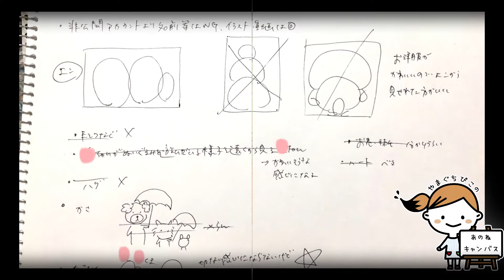【アクリル】【メイキング】ペット似顔絵 トイプードル チワワ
2020年5月中旬までペット似顔絵のご依頼をお受けしています。
写真に忠実なリアルな似顔絵ではありません。
飼い主さんとの関係性や、複数匹描かせて頂く場合は
わんちゃん・ねこちゃん同士の関係性をお聞きして、
そのイメージをもとに、1ページの絵本のように仕上げたいなと思っています。
サイズ・料金等の詳細はHPをご覧ください。

今回ご依頼をくださった方はアカウントの公開がNGなので、
詳しいご紹介はできませんが、
○トイプーちゃん（女の子）→チワワちゃん（男の子）のことが大好き
○チワワちゃん→くまのぬいぐるみが大好き

という、片思い×２の恋愛模様をお聞きし、
そのイメージを私なりにアレンジして描かせて頂きました。
サイズはF0。
天使のような可愛さがプレッシャーになって、かなり難しかった…👼
けど、描いている間すごく癒されました。ご依頼ありがとうございました！
今回なぜかピントが合っていない箇所が多かったような…すみません〰

※次の似顔絵メイキング動画はもう少し先になりますが、
　とっても個性的で魅力的な猫ちゃんたち４匹の似顔絵です。
　猫派の方はぜひまた見て頂けると嬉しいです。
イラストレーターのやまぐちぴこです。
"あなたと共に在る絵″をテーマに作品作りをしています。
絵を通じてもっと色んな方と繋がりが持てたらいいな、対話できたらいいな、
そんな思いを込めて、チャンネル名を『あのねキャンバス』にしました。

現在不定期配信中。
HOW TO的な要素はありません。
ただただ絵を描く様子を投稿していきます。
友だちの自由帳をのぞき見するような感じで見てもらえれば嬉しいです。

福岡在住。
フレンチブルドッグのジッポと保護猫のピアノと一緒に暮らしています。
動物大好き。おいしいもの大好き。

イラストレーター　やまぐちぴこ
九州大学経済学部卒。元公認会計士。
数年前から趣味で絵を描き始め、その後思い切ってイラストレーターに転身。
ロゴ・キャラクター・チラシ・各種イラスト・挿絵・LINEスタンプ等。
今後はイラストや挿絵、壁画等、アナログをメインにしたお仕事をしていきたい。
　2018年1月 東京八王子で個展開催
　2019年7月 絵本『本屋のラク』出版
　2020年6月 鼻ぺちゃ展＠静岡パルコ参加予定（キャンバス・ポストカード・エコバッグ等販売予定）

■出版
絵本『本屋のラク』（出版ワークス）

※通常土日含め1、2日以内にご返信しておりますが、2020年5月下旬～7月中旬はお返事に1週間程度要する可能性があります。

PANICPUMPKIN様
　いつでもいっしょ
　みんなでやまのぼり　他

■関連動画
【重大発表】あなたのペットの似顔絵が世界に一つだけの宝物に！プロに愛犬を描いてもらおう！グッズ販売開始！

キャンバス　絵
キャンバス　絵の具
イラスト　メイキング
アクリル絵の具　イラスト
犬　似顔絵